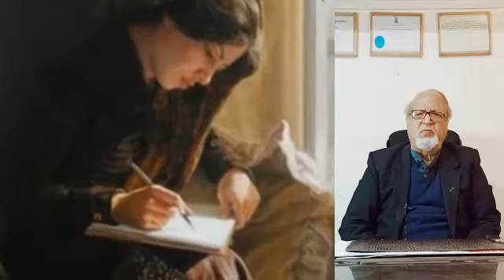Dowry and Divorce a Despicable tradition